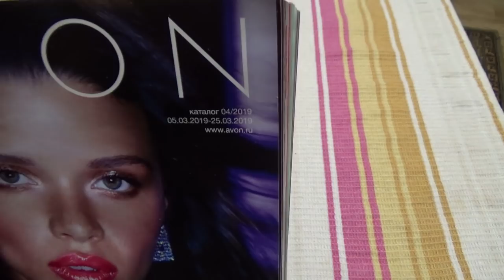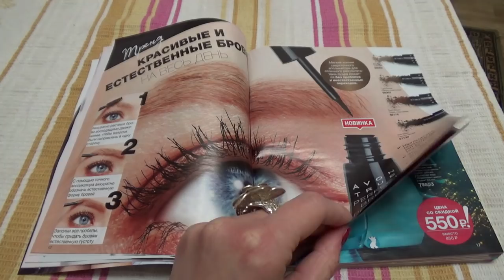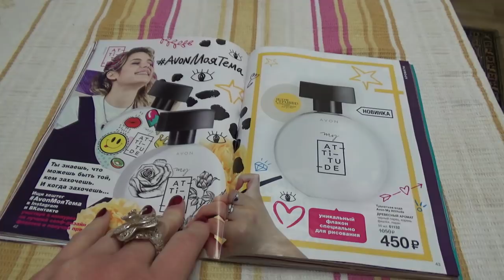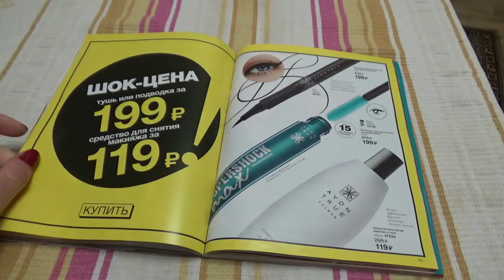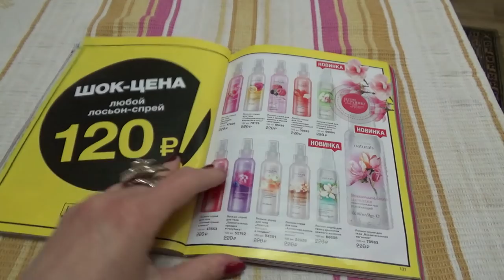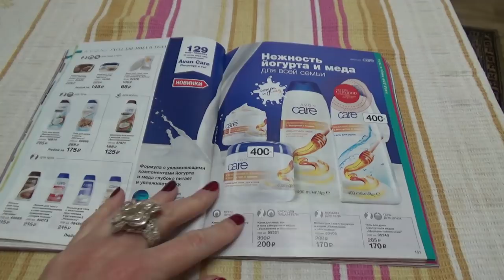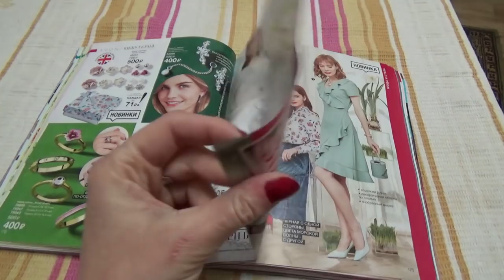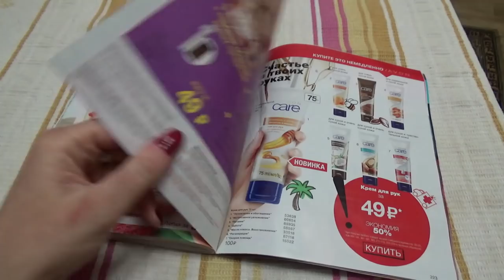ASMR от Лёли - AVON 4 2019, листаю каталог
Привет, зритель! Надеюсь, ты ценишь моё к тебе отношение на право поспать благодаря данному ролику? Ибо говорящей рекламы в моих асмр нет.

А посему, если ты не только ценишь мой труд и время, но также хочешь выразить мне свою благодарность, я буду рада твоей добровольной финансовой поддержке, что ещё более мотивирует меня делать и дальше для тебя различные асмр-ролики :)